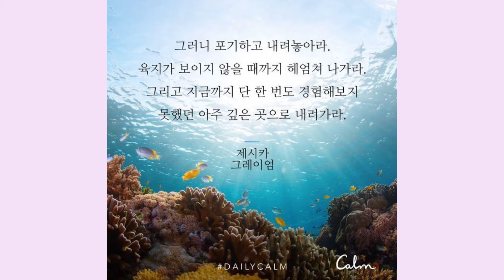Today’s Mindful Quote #2 마음챙김 영어 한 문장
🕓저는 5am 미라클 모닝을 해요.
🙏🏻기상 후 처음하는 일은 아침 명상이에요.
💕마음챙김이 저에게는 가장 중요하답니다.
📖마음챙김 한 문장으로 영어를 만나보세요.
🛍선물같은 하루 보내세요.

Image: Calm
Narrator: Tamara Levitt